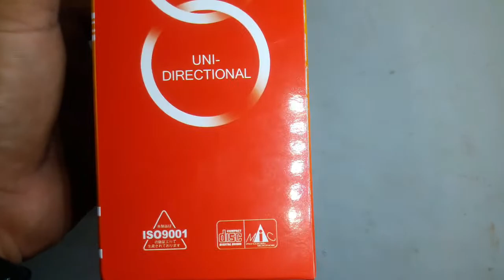Keyin Professional Microphone Unboxing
Keyin Professional Microphone Unboxing 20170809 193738

MacLeod's description:

Genre: Polka
Length: 3:22
Instruments: Synths
Tempo: 144

8-bit-sounding electronic polka,
ISRC: US-UAN-11-00833